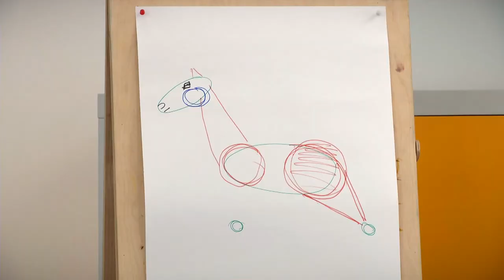В Тверь снова приехал художник и реконструктор Алексей Темников